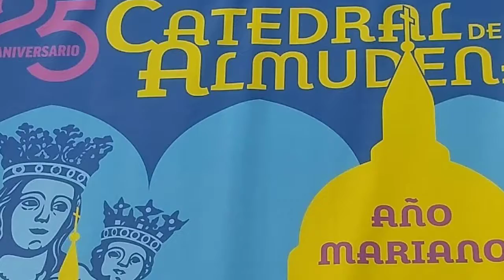Catedral de la Almudena | Noviembre 2018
Visita a la Catedral de Madrid.